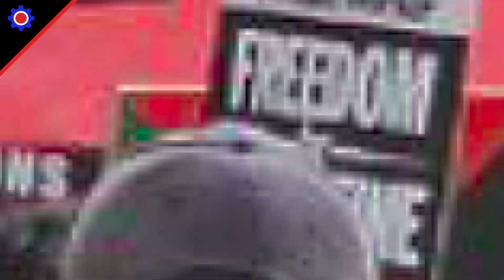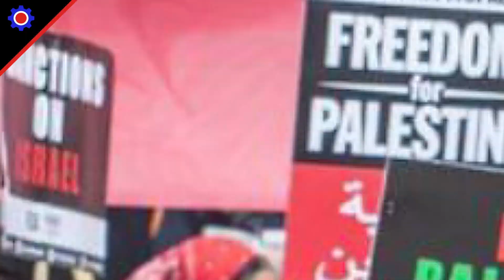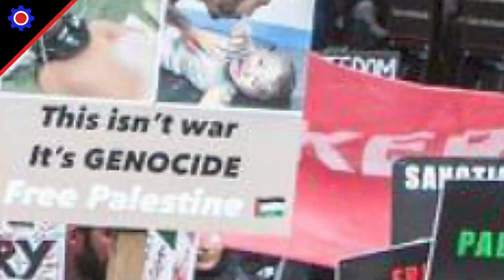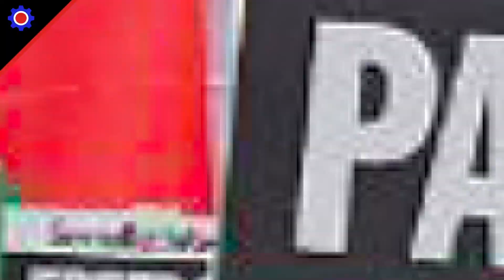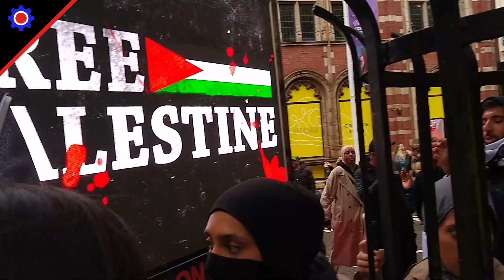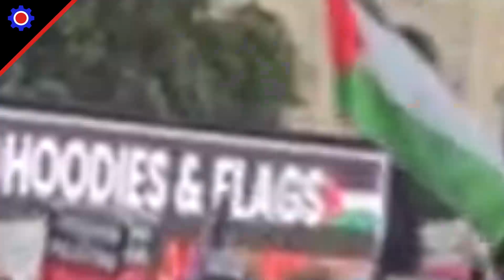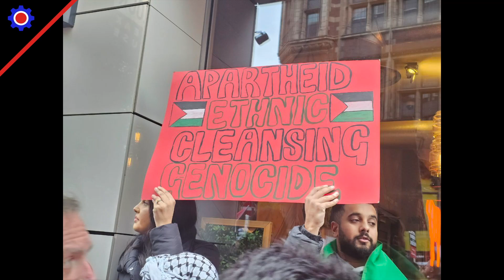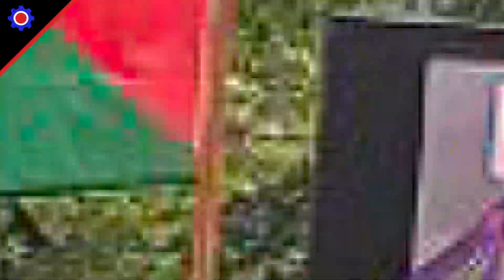March for Palestine rally | Birmingham | Saturday 21 October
The Workers Party of Britain were proud to stand alongside thousands of others in central Birmingham for the Palestine rally yesterday, Saturday 21 October.

Our party leader George Galloway and key figures including Chris Williamson and Peter Ford have a decades long history in fighting for the rights of Palestine and its people in the face of mass oppression.